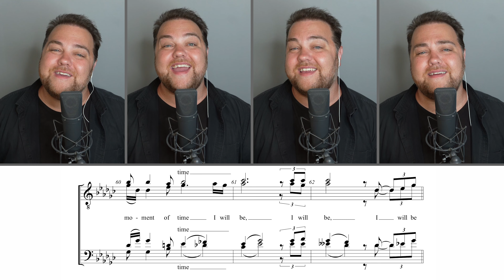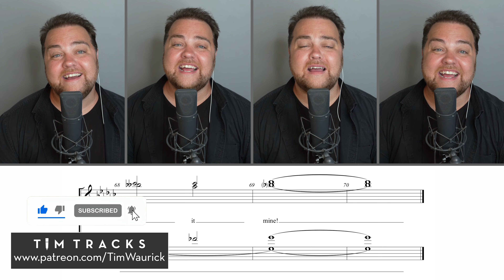One Moment in Time (Whitney Houston cover)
The epic tag to "One Moment in Time" - sung by the current 2024 Barbershop Harmony Society International 2nd Place Silver Medalists, First Take!! As always, First Take thrilled audiences in Cleveland - including their signature crazy tags! I hope you enjoy the tag from this awesome Brent Graham arrangement!